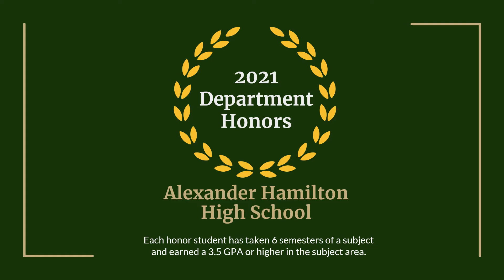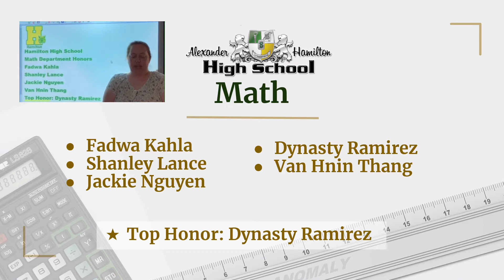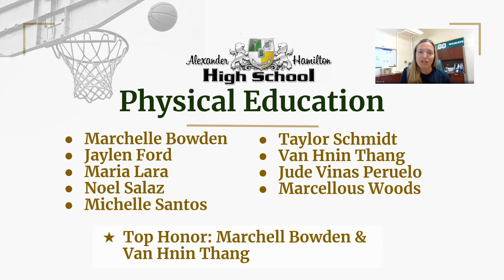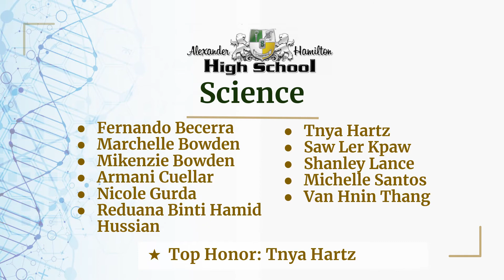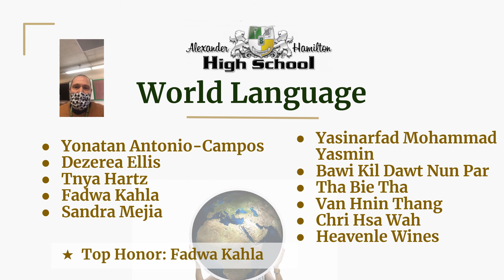Honors Night Powerpoint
This video is to recognize our top students, department honors, and scholarship winners.

Ms. Vang